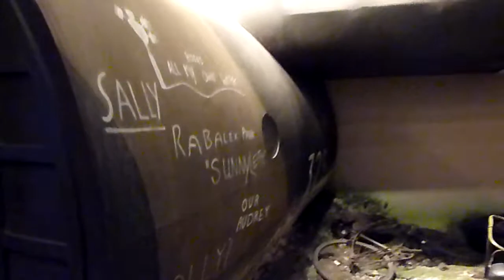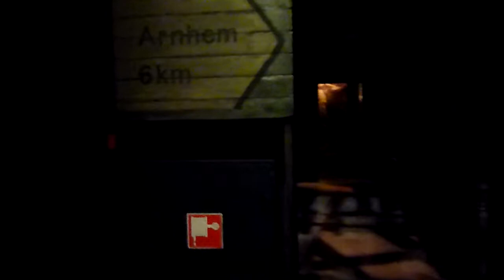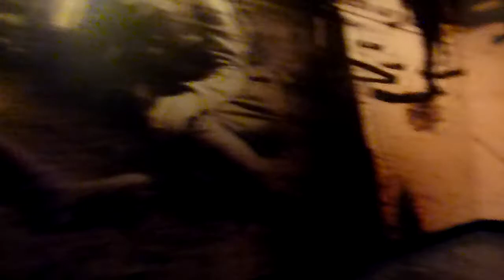Airborne Museum "Hartenstein" Arnheim, Oosterbeek, Arnhem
Keller im Airborne Museum Hartenstein